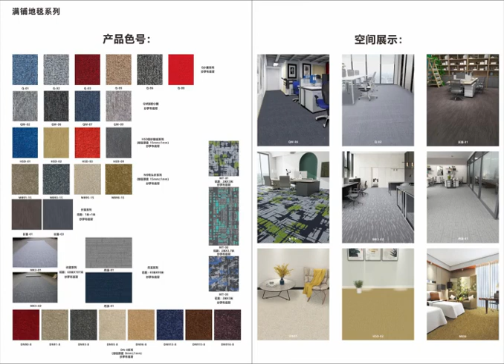HENAN TIGERS INDUSTRY CO., LTD - machine-made carpets and rugs，textile floor coverings